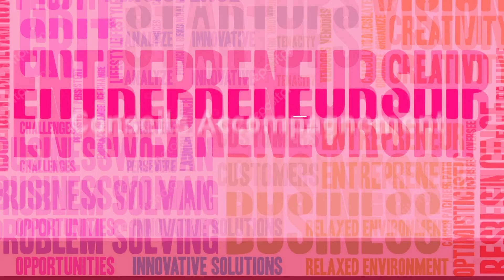Su fekkee da ngeen doon xaar lu wara tax nga yoonal sa yëngu, mi ngi nii!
Ismaïla Ba ap xelal kat la ci wàllum yoon ak fiscal moo ñuy waxtaan ci yeesal yi am ci wàllum fiscal, bu loi de finance 2020